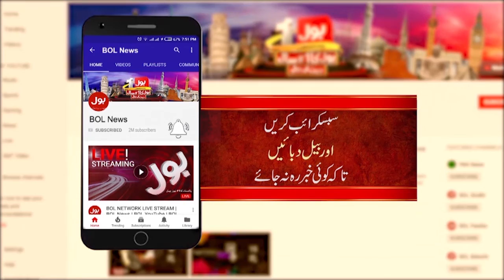Imran Khan Big Statement | Unemployment rate Decrease | Breaking News